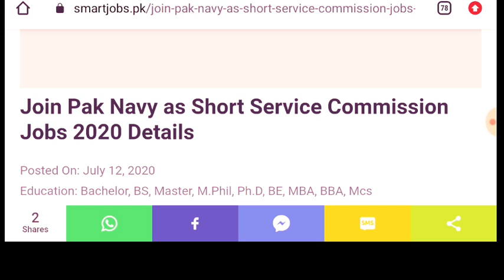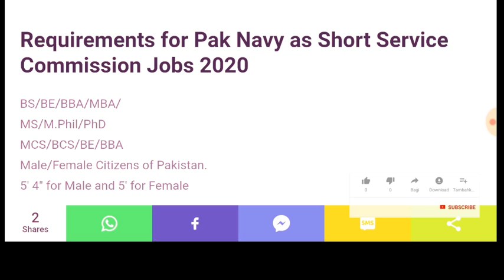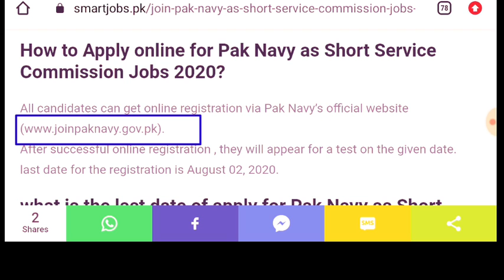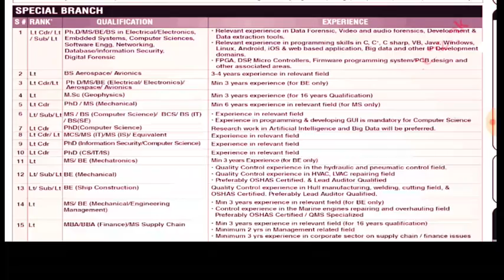Latest Pakistan Navy Jobs 2020|Join Pak Navy as Short Service Commission Jobs 2020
Pakistan Navy has advertised latest jobs 2020.Male Female Both can apply all over the Pakistan. Here in this video i will give you complete jobs detail and its application criteria so keep watching khan Teaching youtube channel and understand all important information and terms and conditions.